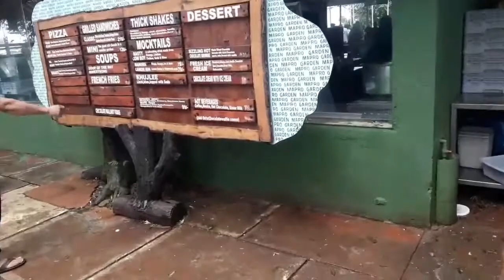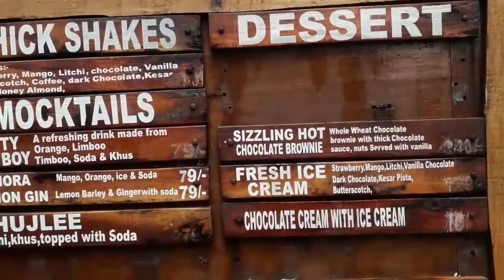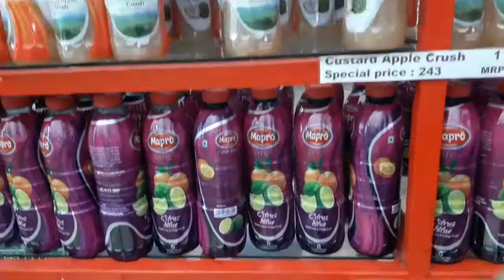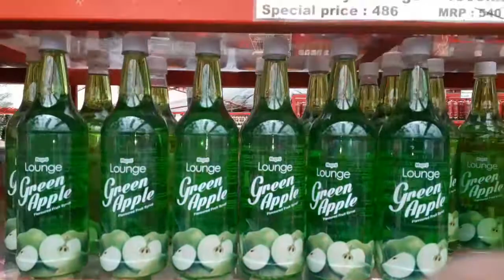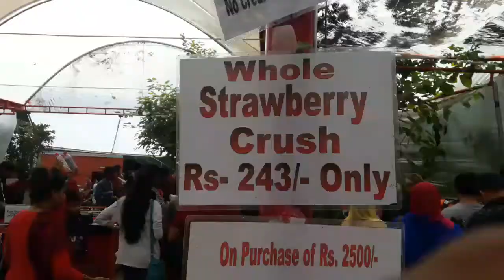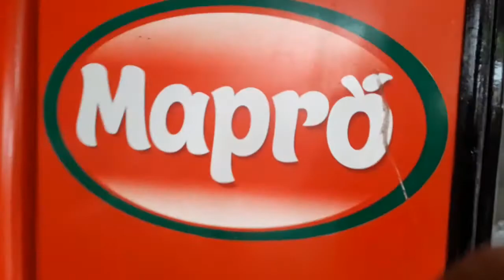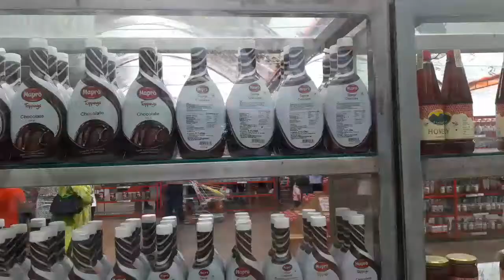Mapro in Mahabaleshwar..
Mapro in Mahabaleshwar . Friends my new video in mapro juices       it's a delicious flavours in Mapro  also Mapro garden.

original video by Masood Ali..